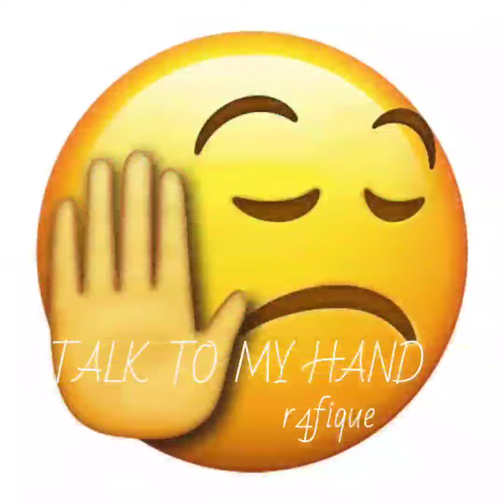r4fique - Talk To My Hand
mix & master by Azlers & r4fique
lyrics by r4fique
beat dari youtube

(lyrics)
ok lets go she wanna try
i give it some blow
jobscope kau takle nak try
im going pour flow
droupout ye
college macam west
all over the globe
so jangan nak stand
by
sapa yang suruh
do

ok lets go semua dah ready
tinggal tunggu snot
done stoned do
soul out stock stll
lay down sneak out
track over track
korang semua rest
stress out leaves on
lean on

enough for the joke
lepas minum coke
terasa mendap
dah banyak taruk
verse yang merepek
terasa sedap

bangga diri tu
takkan kemana
tengoklah muka
memang selenge
jangan nak over
memang meminta
nak kena sepak

pak pak pak pak
lagi sekali nak
tak tak tak tak
ok cukup
cukup

hayun ni memang mangkuk
tinggal nak kena sauk
kau nak spit pun takboleh
cam bodoh memang hauk

droupout ye
college macam west
by
sapa yang suruh
do

ok lets go hotspot dah laju
i give it some connect
lepas mendapat takkan tak boleh
terima kasih

im doing some scout
tengah tunggu time
perah dah otak
sharpen on my skill
tunggu on the qeue
mintak OG collab